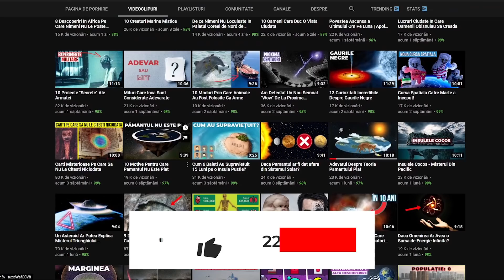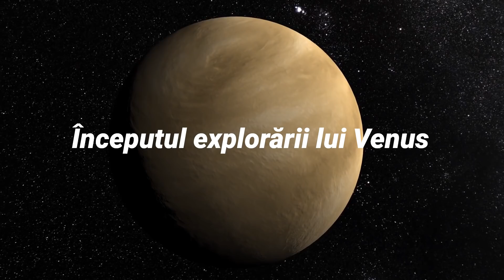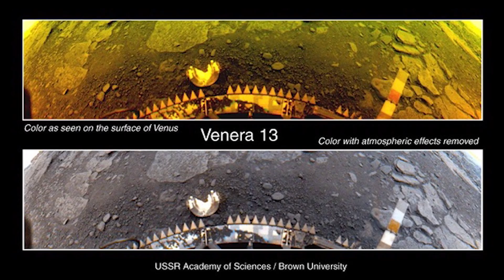Descoperirile Uniunii Sovietice Pe Venus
0:00 - Introducere
1:02 - Începutul explorării lui Venus
4:06 - Venera 13 și 14
6:53 - O misiune învăluită în mister
9:10 - Concluzie